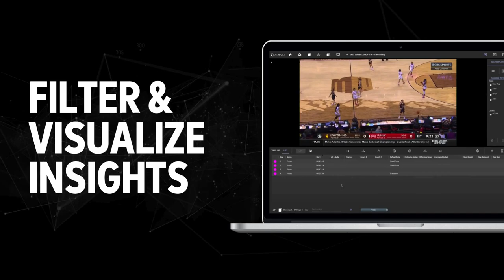Transform Your Basketball Analysis with Catapult Pro Video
Discover how Catapult's Basketball Video Analysis Solutions can revolutionize your gameplay and take your team to the next level. In this video, you'll see the cutting-edge technology that makes Catapult a game-changer in the world of basketball.

From advanced analytics to player performance tracking, learn how you can leverage these coaching tools to enhance your training, refine your strategy, and dominate the court. Whether you're a coach looking to improve your team's dynamics or a player aiming to elevate your game, Catapult's solutions offer the insights you need to succeed. Plus, we'll share tips and strategies from top coaches who have integrated this technology into their training regimens. Don't miss out on this opportunity to gain a competitive edge with Catapult's Basketball Video Analysis Solutions.